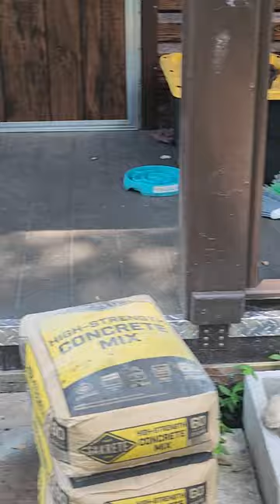Anna Banana the Rescue Dog Goes Wild with the Water Hose!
Get ready for some splash-tastic fun with Anna Banana, the spirited rescue dog! 🚿🐶 In this hilarious video, watch as Anna goes absolutely wild with the water hose. Her boundless energy and playful antics will have you laughing out loud as she chases the water stream, jumps around, and tries to catch every drop.

Anna’s love for water is truly infectious, and her joy is sure to brighten your day. Whether she’s leaping through the air or rolling on the ground, Anna’s enthusiasm is a reminder of the simple pleasures in life. Don’t miss out on this delightful and heartwarming moment that showcases the playful spirit of Anna Banana!